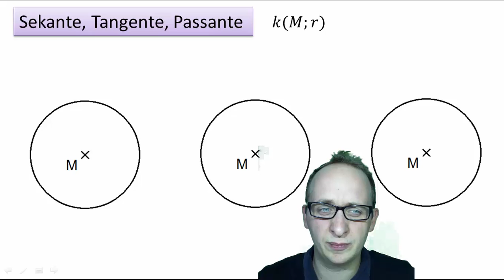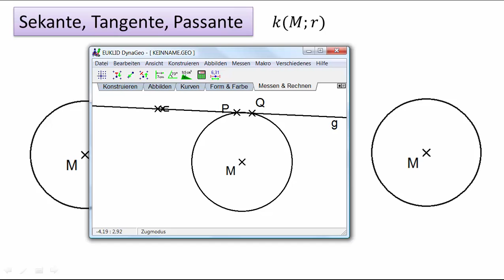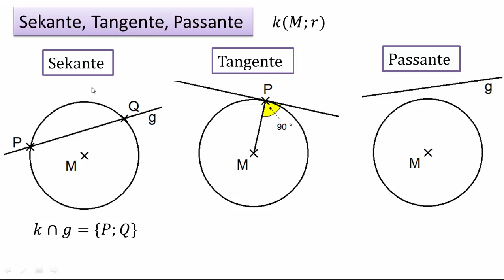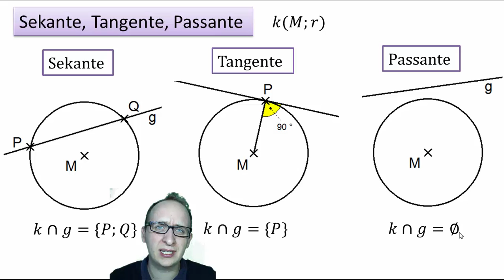2.5 Sekante Passante Tangente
Punktmengen am Kreis... Oder anders gesagt: wie können sich ein Kreis und eine Gerade "treffen"? Je nachdem nennt man eine Gerade dann Sekante, Tangente oder Passante. In diesem Video werde ich Euch erklären, was was ist :-)